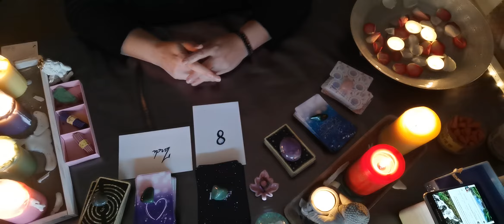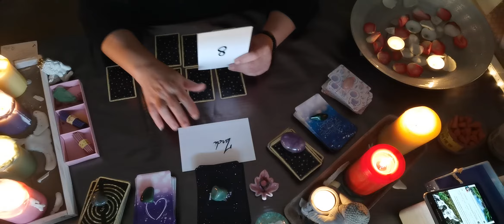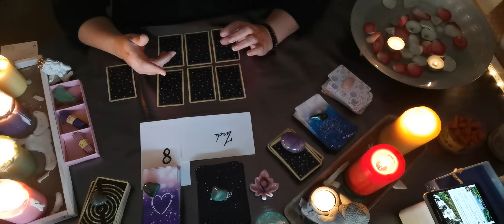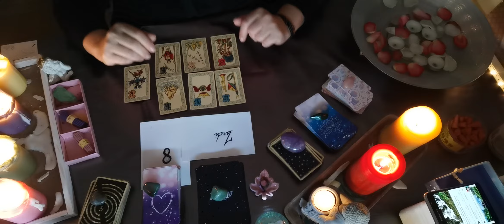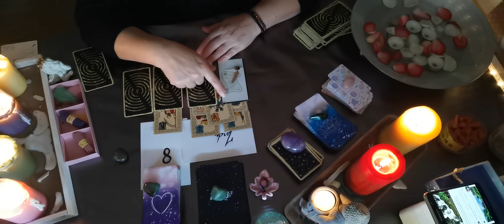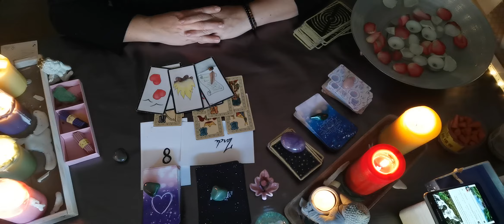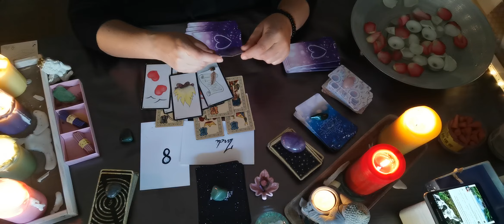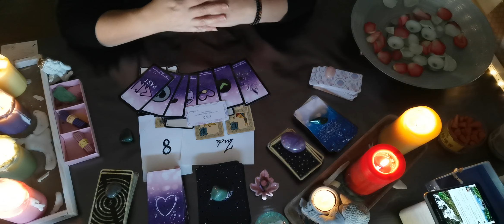Tirage guidance énergétique du 26 janvier 2021